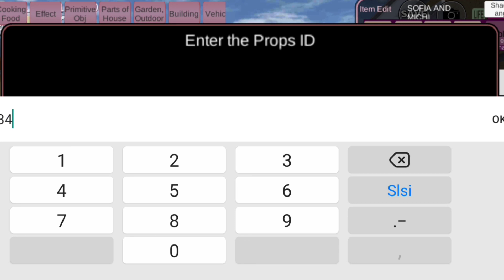BAGI BAGI ID MARKAS TITAN - BAGI BAGI ID SAKURA SCHOOL SIMULATOR - ID MARKAS TITAN SAKURA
hallo teman teman kali ini aku akan bagi baginid sakura school simulator ya gaes.. kali ini akan bagi bagi id markas titan gaes.. wahh titan nya ramai banget gaess..jadi takut gaes..
id markas titannya ada dua ya gaess dan jangan lupa like komen dan subscribe ya gaess channel sofia and michi karena akan bagi bagi id sakura school simulator nya setiap hari gaess gaess...
yuk langsung saja ntn dan jangan dskip skip ya gaes..